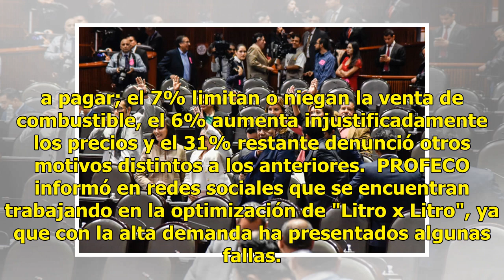App para comprar gasolina más barata, todo un éxito anuncia AMLO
Ciudad de México.- Durante la conferencia de esta mañana de Andrés Manuel López Obrador se informó s...